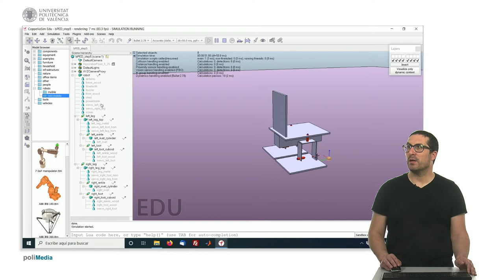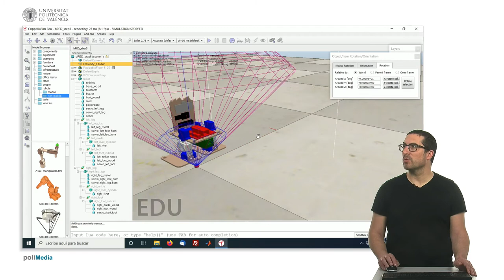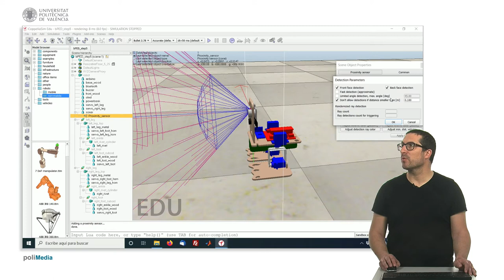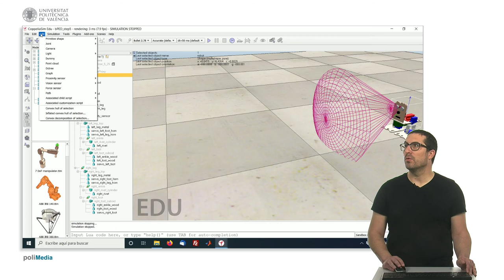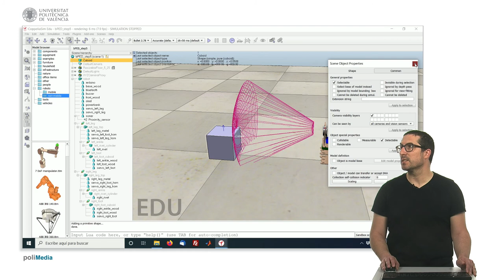Creando robot bPED (Paso 5) | CoppeliaSim (V-REP)